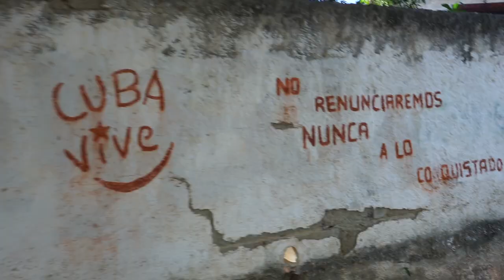How Cuba didn't let us back in Canada | Vacation Vlog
A vacation in Cuba goes wrong, what we thought to be a great all-inclusive vacation, turns out to be an experience of a lifetime. This trip taught me a lot, culturally, and was a humbling experience.